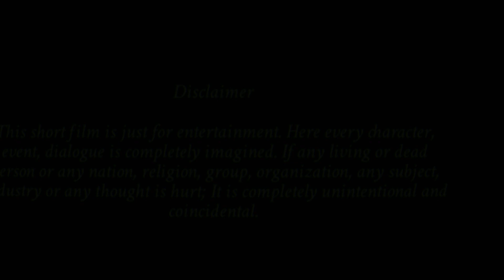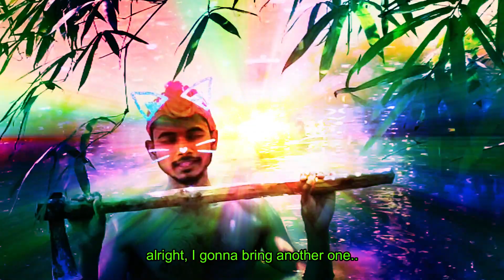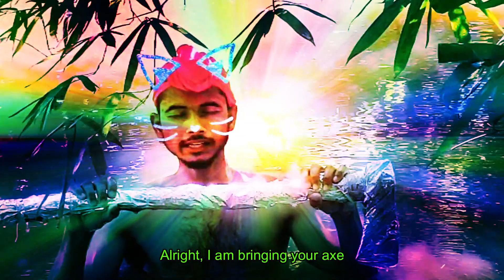কুড়ালী || Khurali || Bangla Natok || Funny short movie || Motivational || SCM Productions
Sin in covetousness, death in sin
লোভ মারাত্মক ব্যাধি , লোভের প্রতি আকর্ষণ মানুষের সহজাত প্রবৃত্তি,  তাই একে নিয়ন্ত্রণ না করলে লোভ মানুষকে বিপথে চালিত করে , হিতাহিতবোধশূন্য শূন্য করে দেয়,  লোভের পড়ার পর মানুষ একটাই চায় তা হলো নিজের লোভের আকাংকা কে পূরণ করা তাইতো বলা হয় লোভে পাপ আর পাপে মৃত্যু
Motivational
Motivational
Motivational
Motivational Motivational
Motivational
Motivational
Motivational
Motivational
Motivational
Motivational
Motivational Motivational
Motivational
Motivational
Motivational
Motivational
Motivational
Motivational
Motivational Motivational
Motivational
Motivational
Motivational
Motivational
Motivational
Motivational
Motivational Motivational
Motivational
Motivational
Motivational
Motivational
Motivational
Motivational
Motivational Motivational
Motivational
Motivational
Motivational
motivate
motivate
motivate
motivate
motivate
motivate
motivate
motivate
motivate
motivate
motivate
motivate
motivate
motivate
motivation
motivation
motivation
motivation
motivation
motivation
motivation
motivation
motivation
motivation
motivation
motivation
motivation
motivation

Editor : Nurul Huda

For any suggestion you may DM our business account...